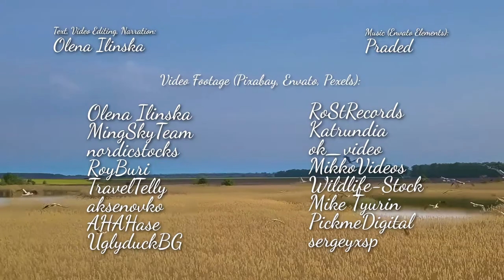Storks Bring Babies / Stork / Nature Footage Film / Nature Documentary / Birds of the World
Text, Video Editing, Narration:
Olena Ilinska